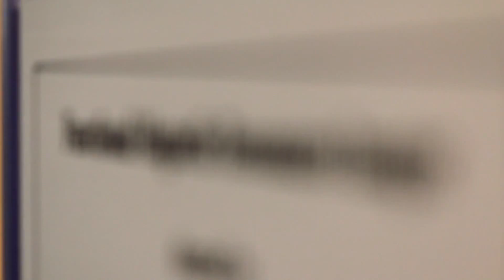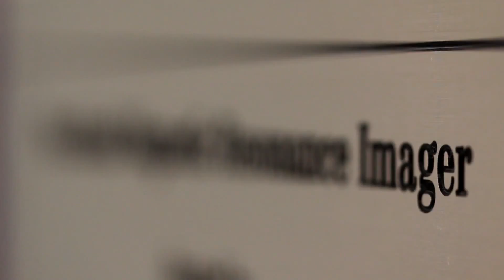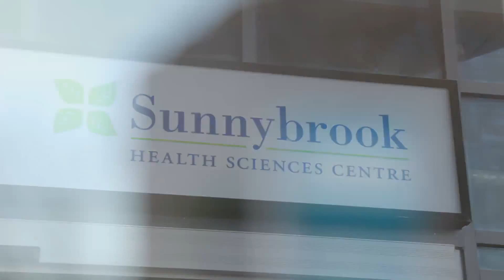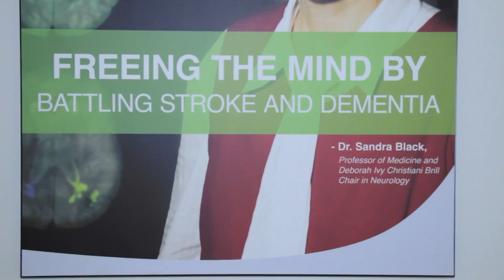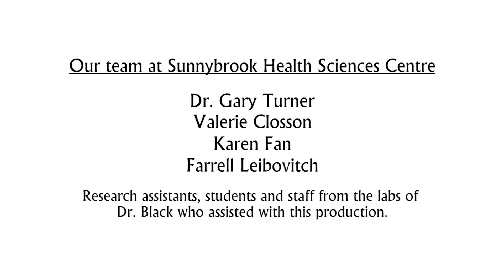Goal Management Training: Helping Survivors of Covert Stroke and White Matter Disease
Dr. Sandra Black, Centre for Stroke Recovery (CSR) Sunnybrook Site Leader discusses white matter disease and "covert strokes" (small strokes with no obvious symptoms). She explains what causes them, why they are a serious health problem and how they affects people's ability to function. Dr. Brian Levine, CSR Baycrest Site Leader, describes how Baycrest has pioneered Goal Management Training (GMT), a very effective way to help people with white matter disease or covert stroke to improve decision making and planning skills. Deirdre Breton, a survivor of covert stroke, talks about how GMT helps her remain active and focused.